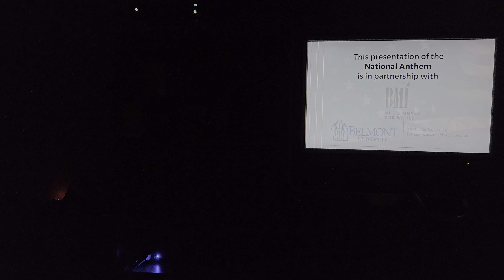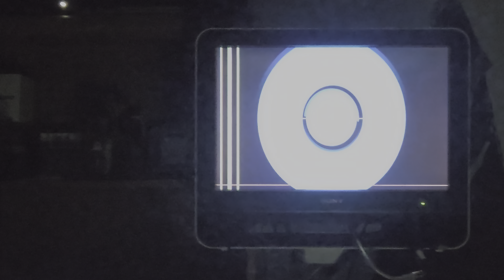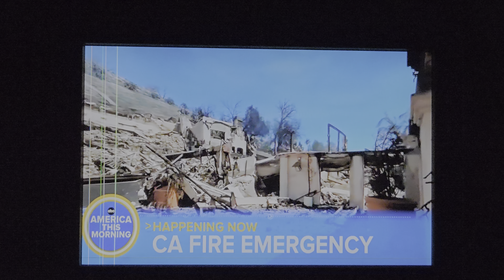September 12, 2024